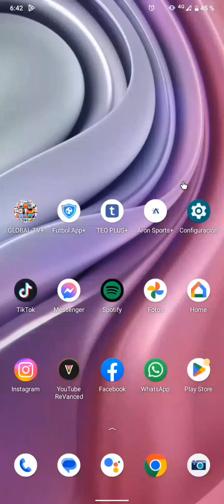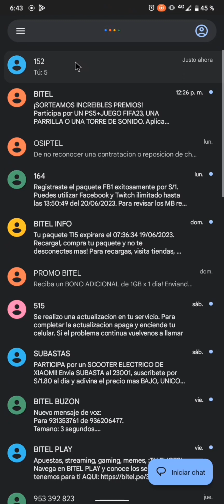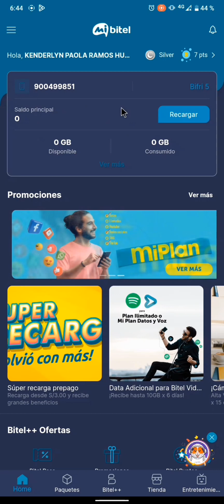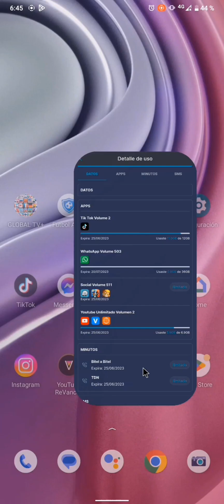SOLICITAR PEDIR ADELANTO DE SALDO BITEL PREPAGO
🎙️Voz off:
🔷Antony barboza chumpitaz
📢Las expresiones vertidas en este video no deducen el uso correcto que le den a la app, cualquier expresión es a cuenta propia, nos basamos a traer buenas aplicaciones y dar solución a problemas con tu smartphone android.